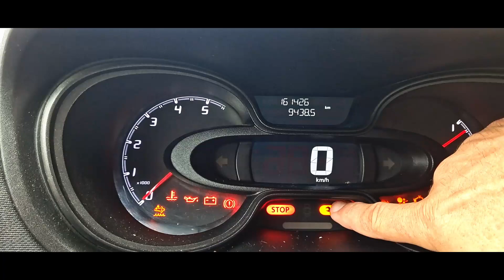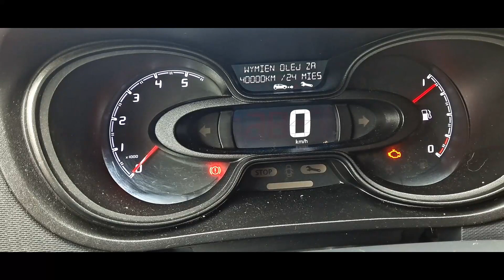Jak wykasować inspekcję oleju i kluczyk serwisowy w Renault Trafic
Jak wykasować inspekcję oleju i kluczyk serwisowy w Renault Trafic III i Fiat Talento i Opel Vivaro
Włączamy zapłon, po prawej stronie kierownicy na manetce mamy dwa przyciski, którymi szukamy komunikatu "odstęp do przeglądu". Przytrzymujemy górny przycisk na manetce do momentu kiedy pojawi się komunikat "Wymień olej za 40000tys. km. " puszczamy przycisk na 2 sekundy i ponownie naciskamy i trzymamy tak do momentu kiedy ten komunikat zacznie mrugać. Po chwili wykasuje się inspekcja oleju i kluczyk serwisowy
.Zacznij wspierać ten kanał, a dostaniesz te bonusy: